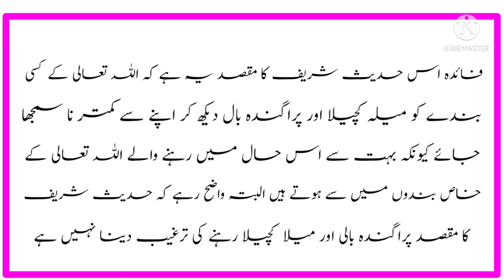Allah Ki Mohabbat || Darse Hadees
Aaj ke is video me Allah Ki Mohabbat bayan ki gai he video ko and tak dekhye

Your quiries :-

Darse Hadees
Allah se mohabbat karne ka fayda
Allah Ki Mohabbat Apne dil kaise pada Karen
Allah ki zaat se mohabbat
Allah aur uske Rasool se mohabbat
Nabi Ki Mohabbat